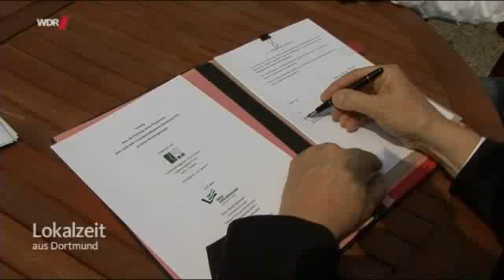WDR Lokalzeit (03.06.2014) Landschaftsagentur Plus GmbH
Am 03. Juni 2014 schließt der Kreis Recklinghausen erstmalig mit der Landschaftsagentur Plus GmbH  einen Vertrag, der das Management von Kompensationsmaßnahmen und die Führung sogenannter Ökokonten gem. § 5a Abs. 1 Landschaftsgesetz (Ökokonto VO) regelt. Der Vertrag startet mit einem Gesamtvolumen von rund 215,0 ha im Kreisgebiet Recklinghausen. Die Parteien versprechen sich davon zukünftig eine zielgerichtete Zusammenarbeit bei der Entwicklung von Natur und Landschaft.